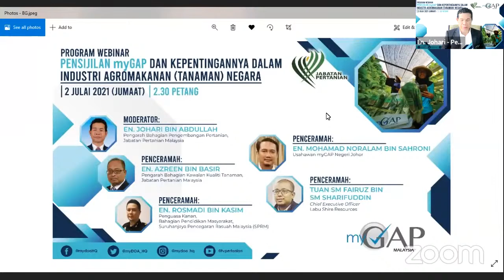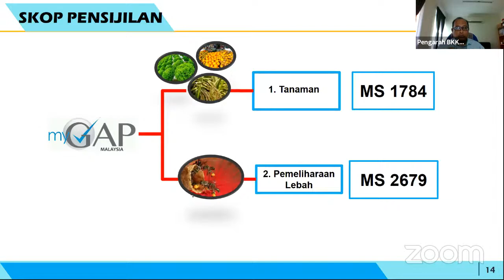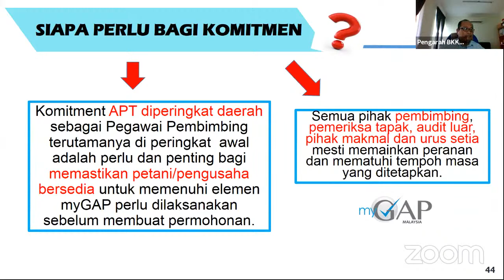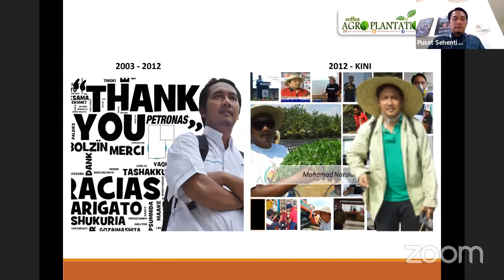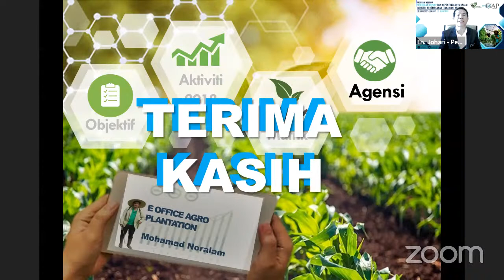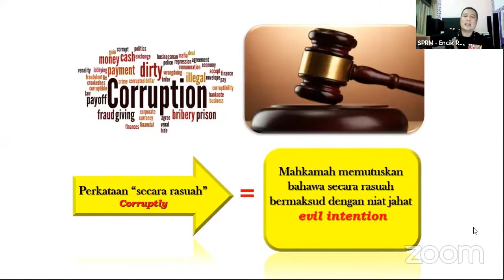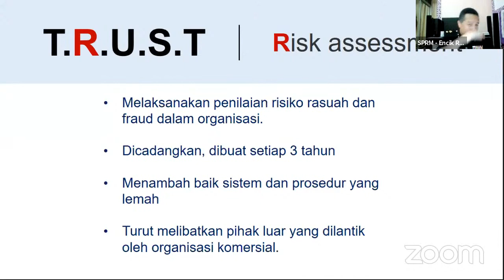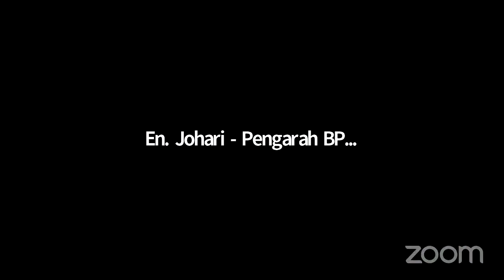PROGRAM WEBINAR PENSIJILAN myGAP DAN KEPENTINGANNYA DALAM INDUSTRI AGROMAKANAN (TANAMAN) NEGARA